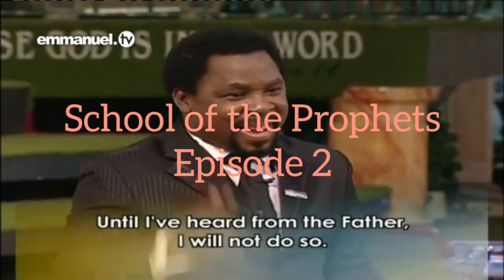T.B. Joshua - School of the Prophets | Episode 2